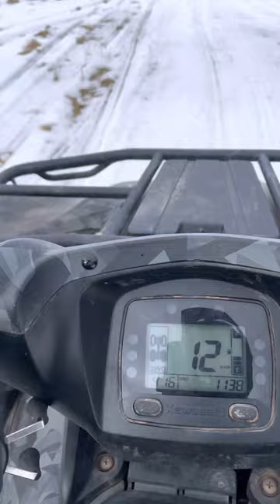2022 Kawasaki Brute Force 750-Snow Drifting, Summer Wheelies, and Speed!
This video is a short combination of different clips I have acquired over time. Hope you enjoy it!